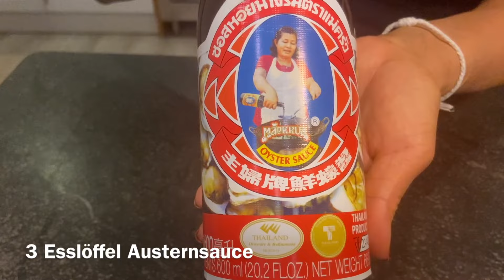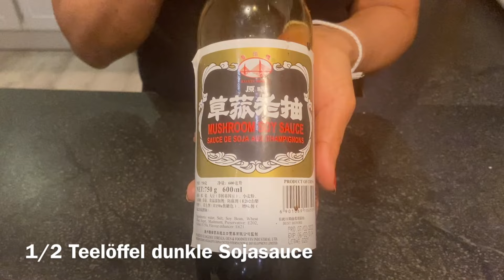Gebratene Udon Nudeln - Thai Style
nach einer langen Zeit bin ich wieder zurück.
Heute will ich Euch zeigen, wie Ihr gebratene Udon Nudeln im Thai Style zubereitet.

Für das Rezept braucht Ihr folgende Zutaten:
- 2 Päckchen Udon Nudeln (ca. 400g)
- 100g Hähnchenfleisch aus der Oberkeule
-  Spitzkohl (klein geschnitten)
- Karotten (klein geschnitten)
- 3 EL Austernsauce*
- 2 EL Helle Sojasauce*
- 1/2 TL Dunkle Sojasauce (Anfangs lieber etwas weniger weil sie sehr intensiv ist).*
- Geröstete Erdnüsse
- 1 Stange Frühlingszwiebeln (klein geschnitten).
- Koriander (klein geschnitten).
- Peperoni (klein geschnitten).

*Ihr könnte später mit den Soßen nach euren Geschmack abschmecken.

👩🏽‍🍳 Meine Tipps:

- Bratet die Udon Nudeln nur kurz an, weil sie schon vorgekocht sind.
- Nehmt anfangs weniger dunkle Sojasoße, weil sie sehr intensiv ist (lieber nachwürzen).

Zum Gericht empfehle ich Knoblauchöl und geröstetes Chilipulver, das Rezept findet Ihr auf meinem Kanal.

Wenn Ihr Fragen habt, stellt sie gerne. 🙂
Ich freue mich wie immer über Euer Feedback in den Kommentaren und ein Like, wenn Euch das Rezept/Video gefallen hat.🤗

Ich wünsche Euch viel Spaß beim Nachkochen und einen guten Appetit

*Alle im Video abgebildeten Produkte verwende ich privat selbst und sind meine eigene, persönliche Empfehlung. Es handelt sich hierbei um UNBEZAHLTE WERBUNG!